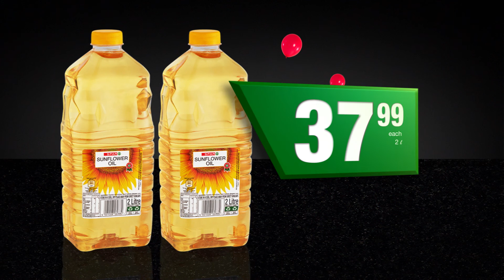SPAR 55TH BIRTHDAY/ SWAZILAND/ PRODUCT AND PRICE TV ADVERT : TBWA HUNT LASCARIS